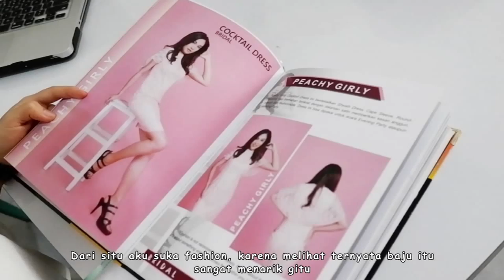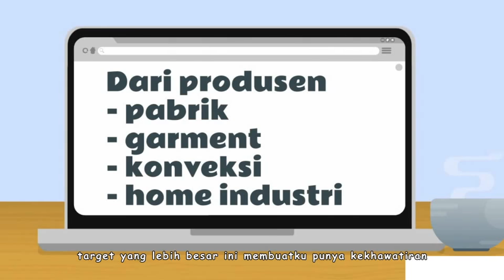100 JUTA Pertama Di Usia 21 Tahun? Why Not!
Gimana sih tips dapetin 100 juta pertama diusia 21 tahun? yuk simak videonya!

IG Branch @merachel_anjasmoro.mlg
Shopee/Tokped merachelfashioncourse